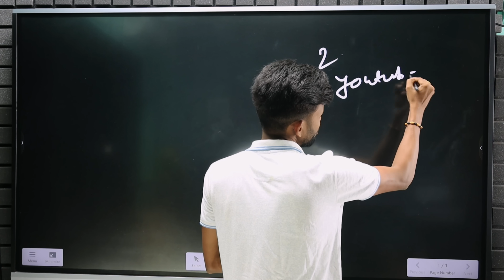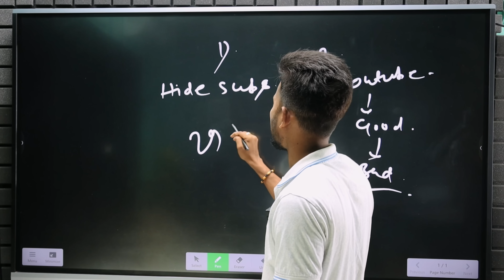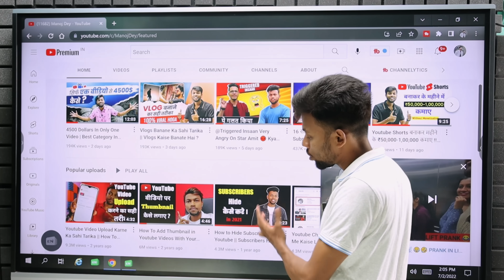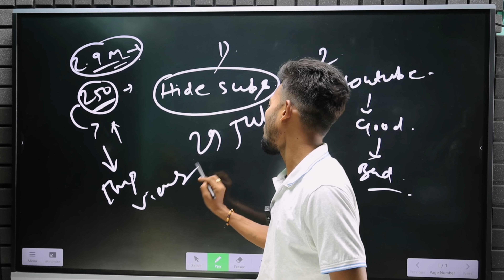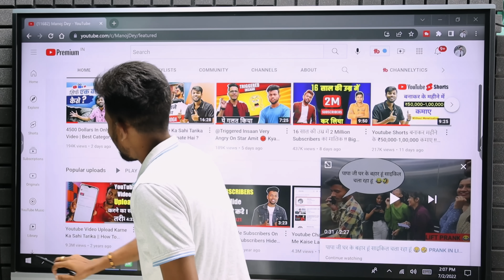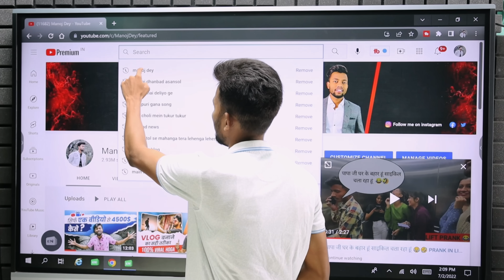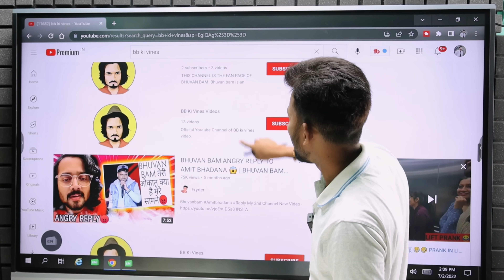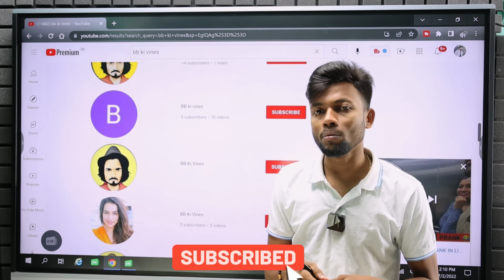Youtube Very Bad Update || Ab Subscribers Nahi Badhega 😢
2nd Camera Canon 90D
50MM LENS
CAMERA TRIPOD